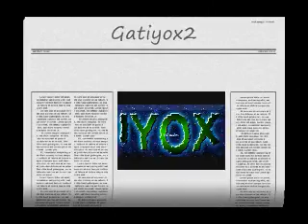dragon ball z - calabria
pss que puedo decir ustedes opinen